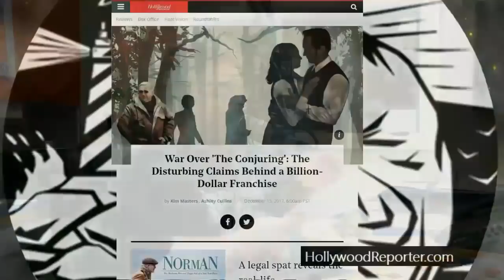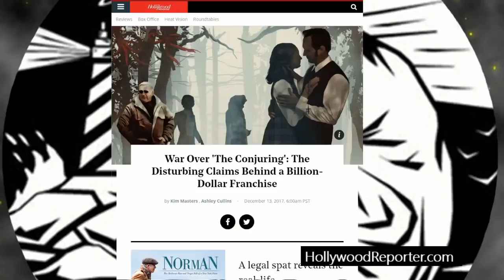Ep520: Sex Scandals in the Paranormal - Chip Coffey (FULL EPISODE)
With recent allegations towards the Warrens, we are joined by Chip Coffey to discuss sexual scandals in the paranormal community and how they relate to the work an investigator does.

and follow along with the LIVE broadcast

•Saturday•
10 PM - MIDNIGHT [Eastern Time].